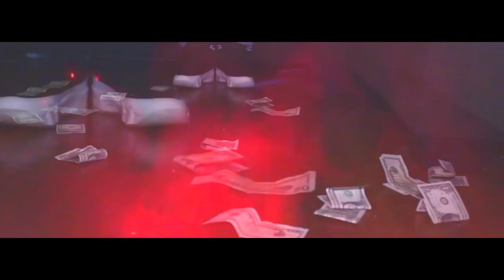E$M Ryda - "Why Hate" (FeaturedVidz Exclusive Music Video)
Why Hate Performed by E$M Ryda

Shot by Featuredvidz